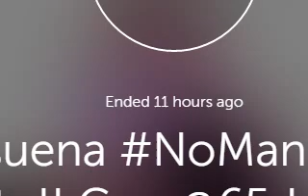Sonar 2016 Barcelona, 65Daysofstatic playing No Man's Sky Soundtrack